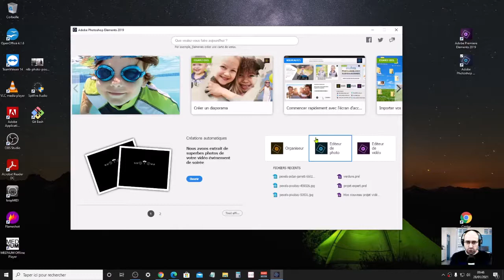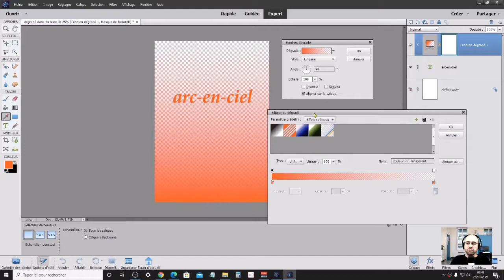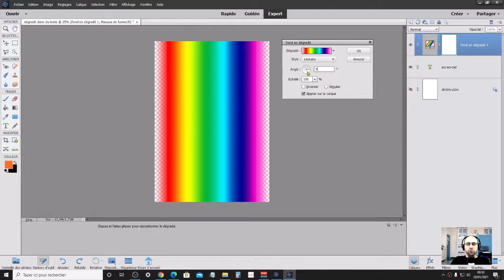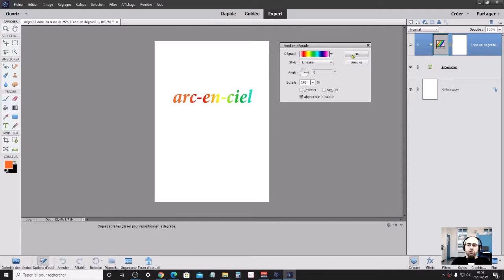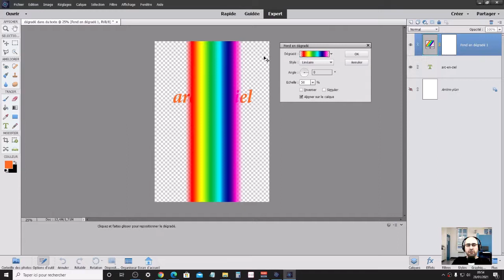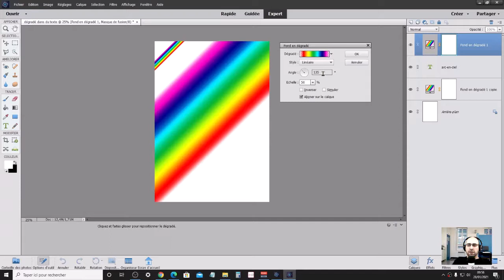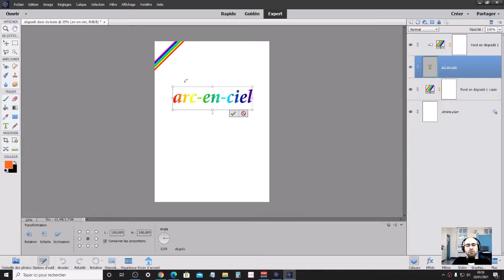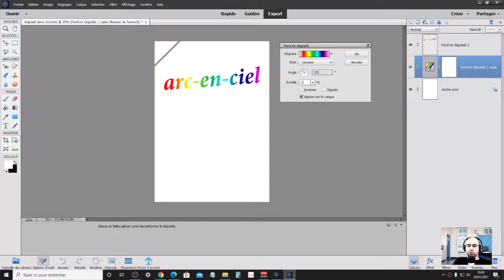Exemple de dégradé avec un arc en ciel dans du texte et sur le bord du document.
Bien comprendre comment fonctionne l'outil dégradé dans Adobe photoshop elements mais également le calque de remplissage de type dégradé avec ses options.